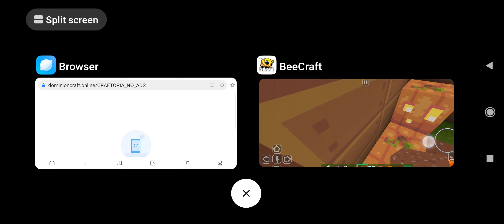Minecraft op trick ( beecraft)